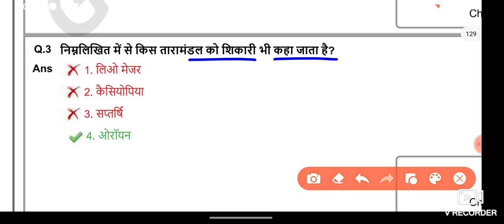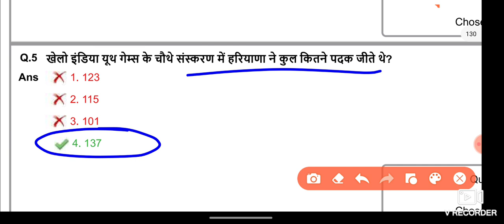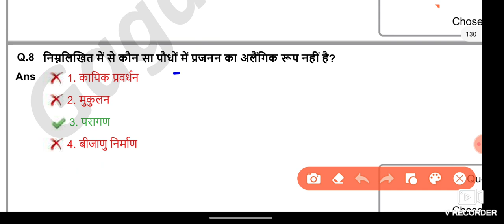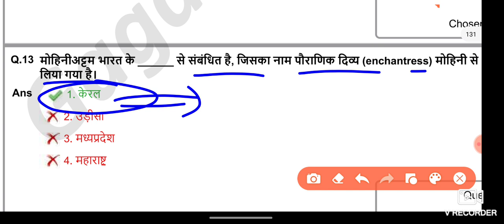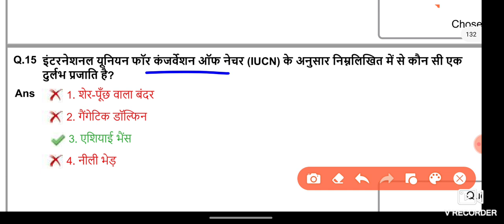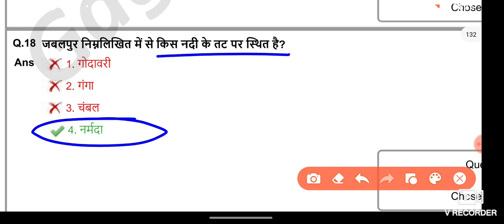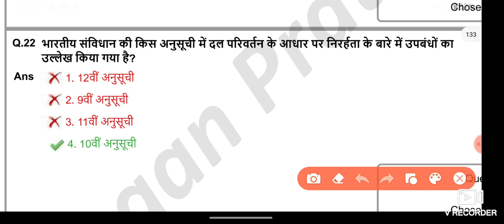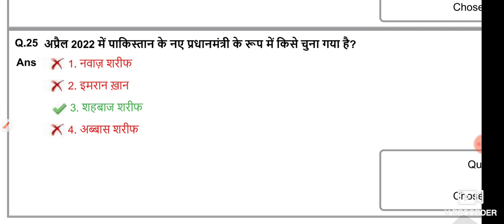SSC CHSL 2023 All Shift GK Question | SSC CHSL Exam 2023 All Shift Official Question